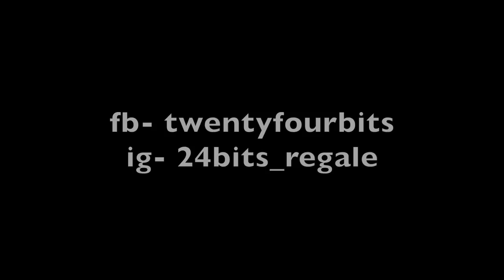Prince Actor Alile (Journey So Far)